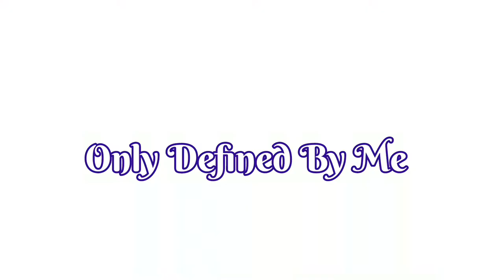Dried Canvas and Wine Glass Decoration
Come along with me on my acrylic pour journey, as I try new techniques.  More videos to come! Just because we’re disabled doesn’t mean we have to stop Living!!!